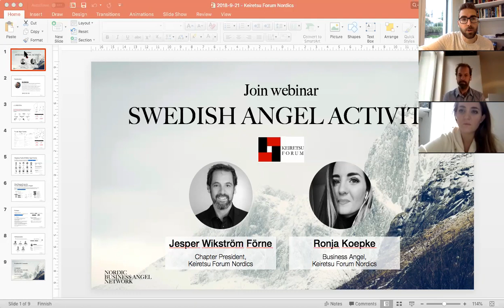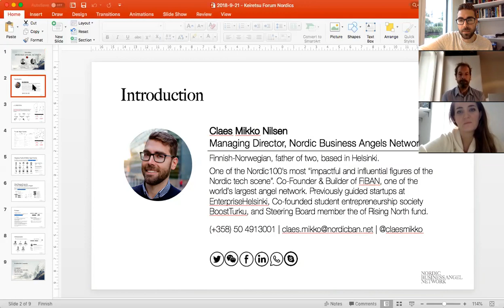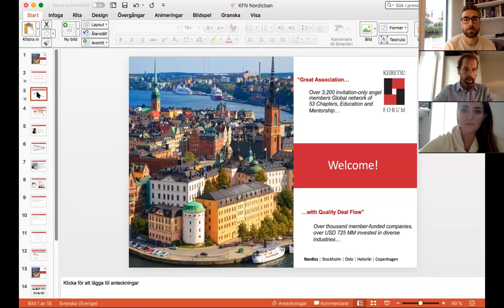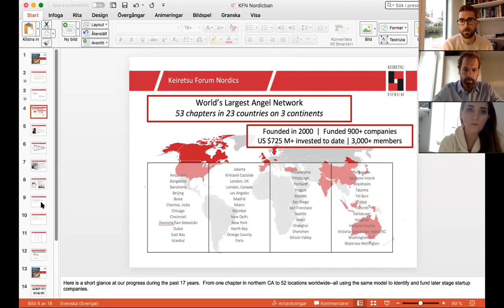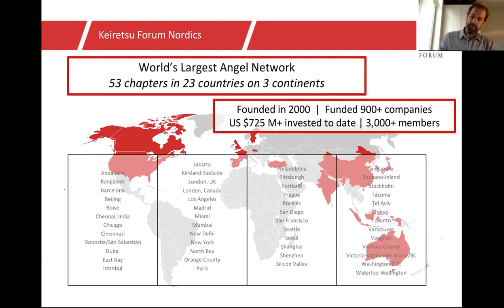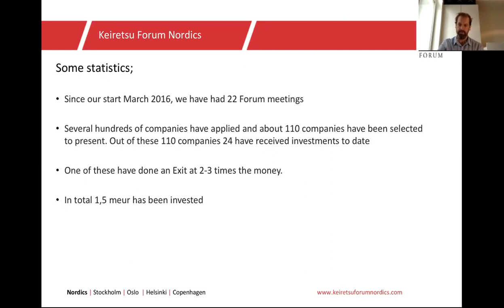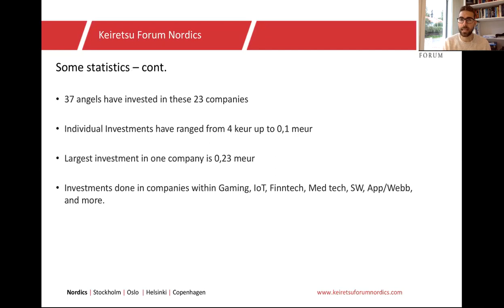Webinar with Keiretsu Forum Nordics - Business angel activity and services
Webinar with Keiretsu Forum Nordic's Manager Jesper Förne and business angel Ronja Koepke. Discussion covers the views and activity for angels in Stockholm&Sweden and how to link with the network.

Discussion moderated by NordicBAN's MD Claes Mikko Nilsen.